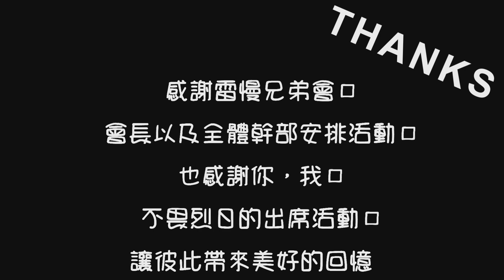YAMAHA MT07出遊／雷慢兄弟會莫內行